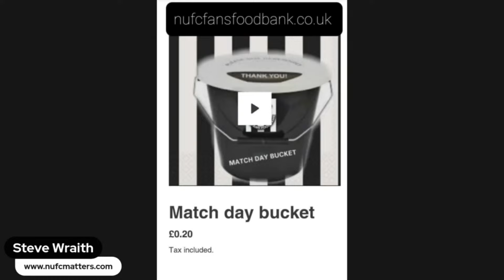NUFC Matters With Supermac and Gibbo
OR